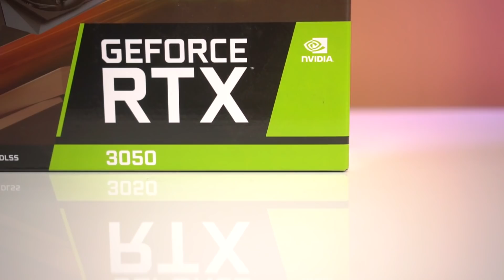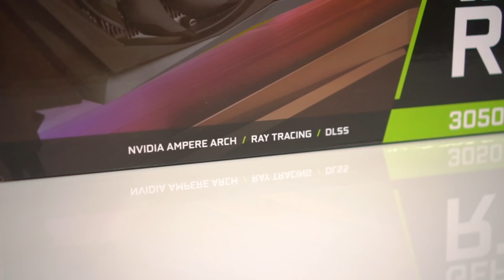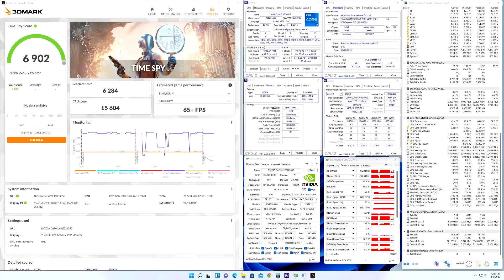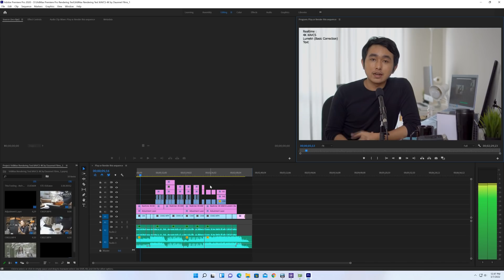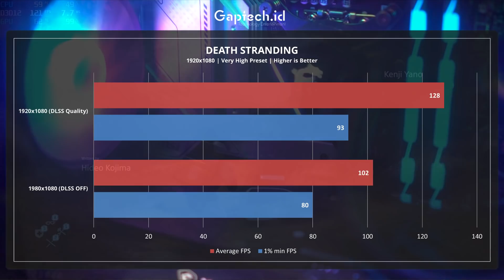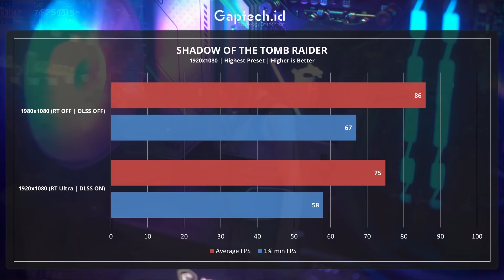Solusi PC dengan RTX Termurah saat ini